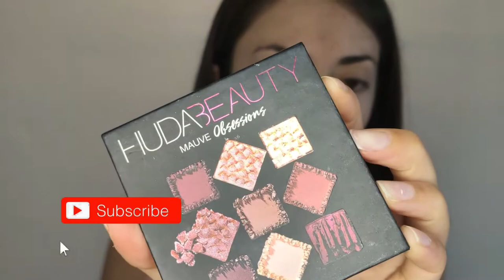Makeup da cerimonia, da giorno e da sera | TheJess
Ciao Ragazzi!
Nel video di oggi, essendo entrati in piena "stagione matrimoni", ho deciso di proporvi due look.
Uno più da giorno e l'altro più da sera, davvero facilissimi ma d'impatto.

Fammi sapere se ti sono piaciuti, e quale preferisci di più!

Se non sei ancora iscritto, che aspettiii?